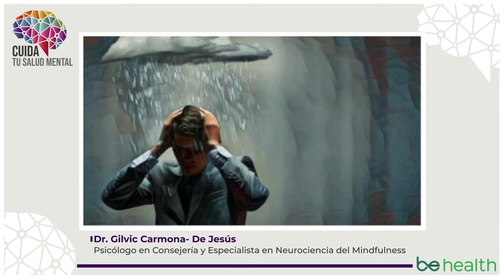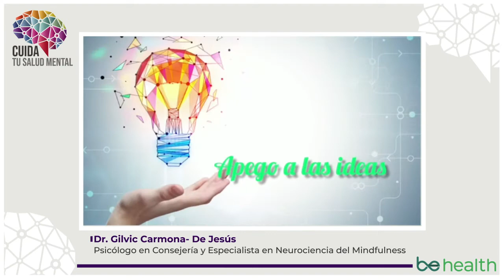Vive sin pretensiones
Vive sin pretensiones Cuida tu salud mental

Inicia el día con esta nueva recomendación de @ctces , que nos invita a vivir sin pretensiones. Recuerda seguir nuestras cápsulas del MesDeLaSaludMental todos los días a las 7:30 a.m. CuidaTuSaludMental ➡️ activa el link en la bio